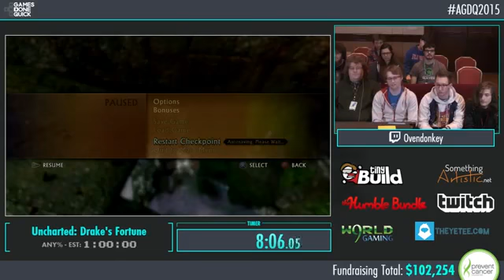AGDQ 2015 Uncharted Drake's Fortune speed Run by ovendonkey